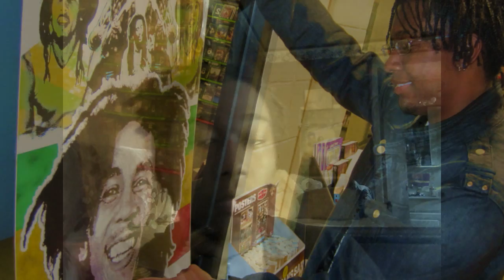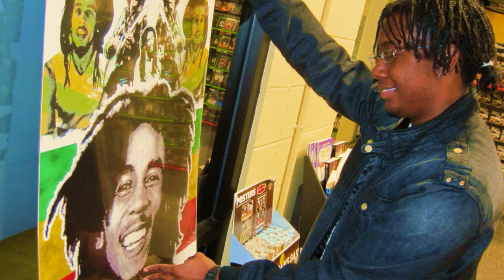Bob Marley Vs. The Faggots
Marijuana Vs. Cigarettes don't get the wrong idea lol. A topic that I thought I should vlog about.

-Akeem